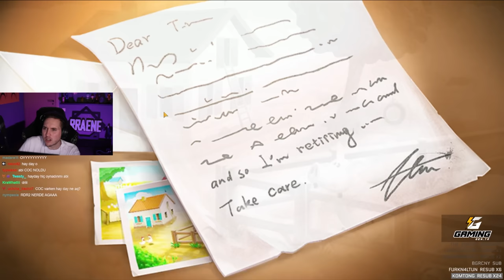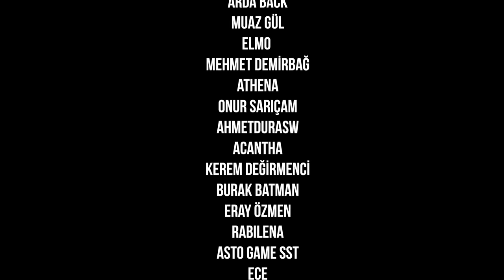SIFIRDAN ÇİFTLİK KURUYORUZ! | HAY DAY | BÖLÜM 1